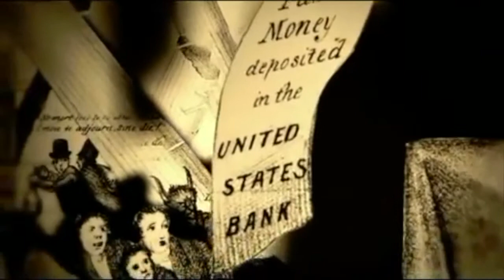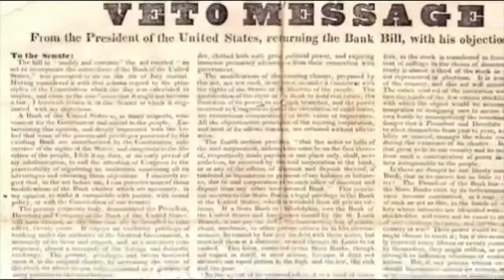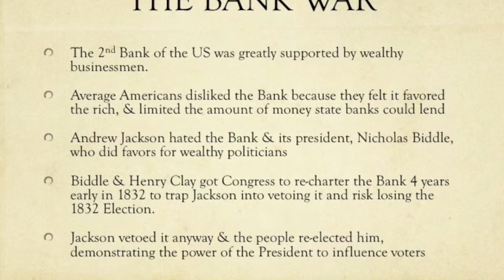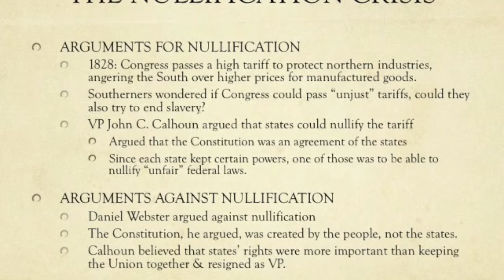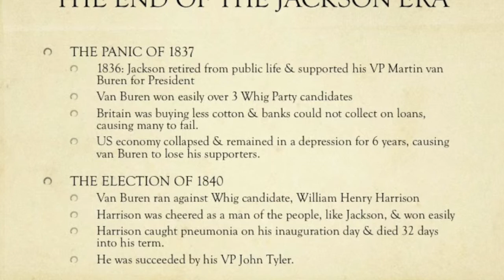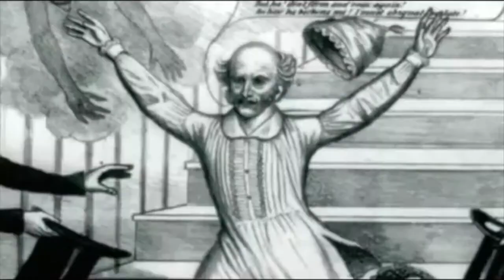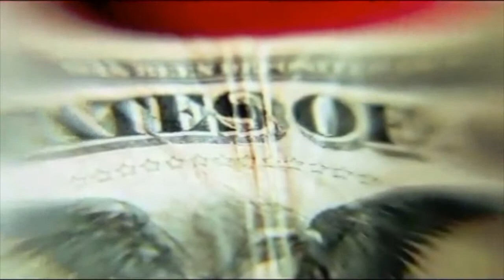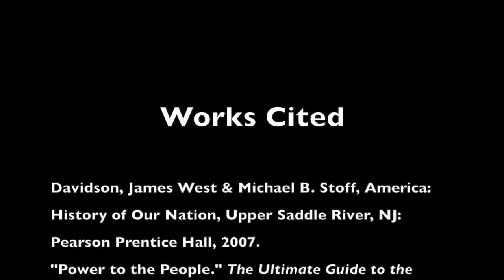States' Rights & the Economy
Age of Jackson Lecture #3